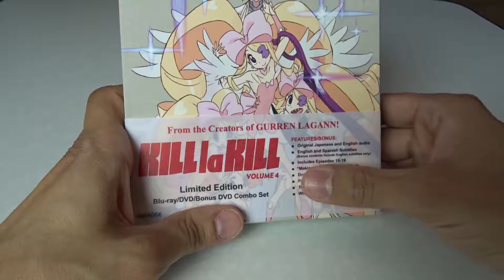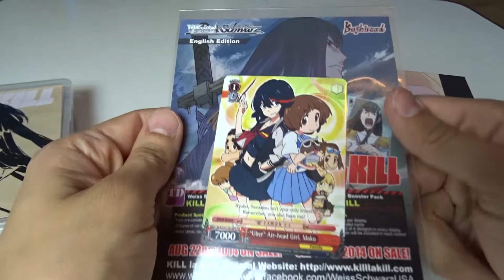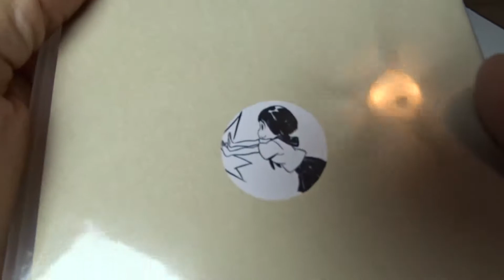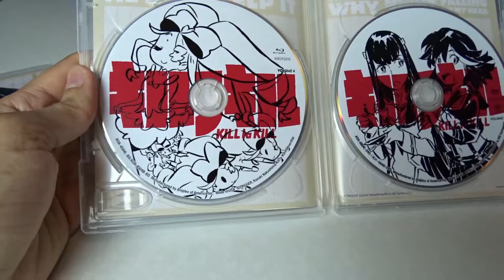Kill La Kill Vol 4 Limited Edition Unboxing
Check out Kill La Kill Volume 4 Limited Edition Blu Ray DVD unboxing! I purchased the whole series of Kill La Kill on Blu Ray over Christmas 2016. Four of the five volumes are limited edition, while one is a standard edition. I figured I'd unbox them on camera

If you're interested, I also have two other YouTube channels.